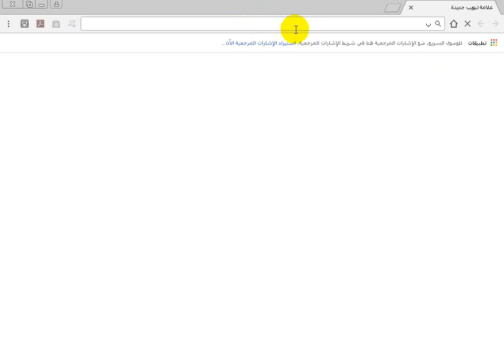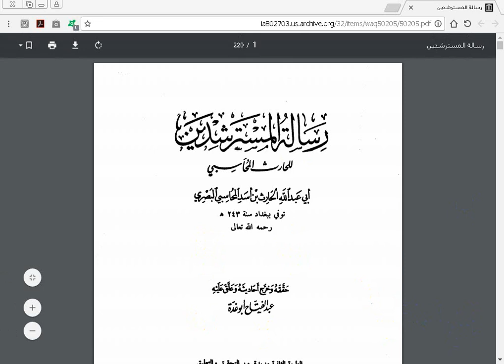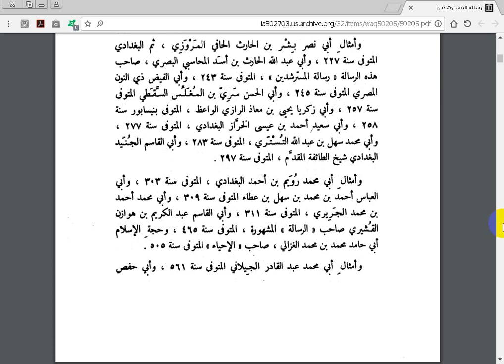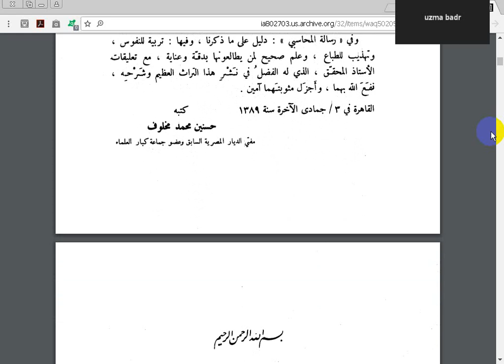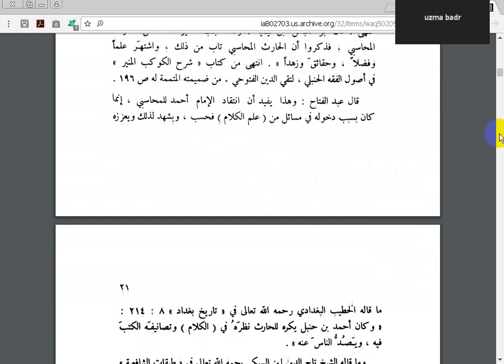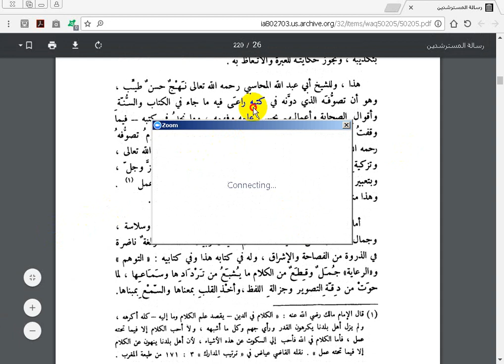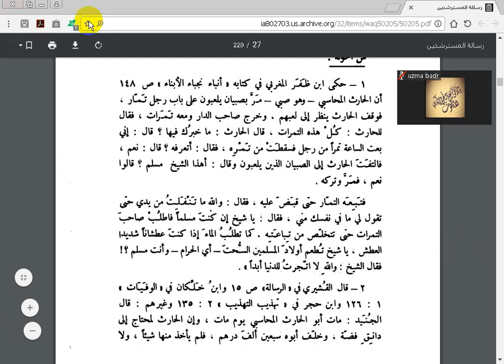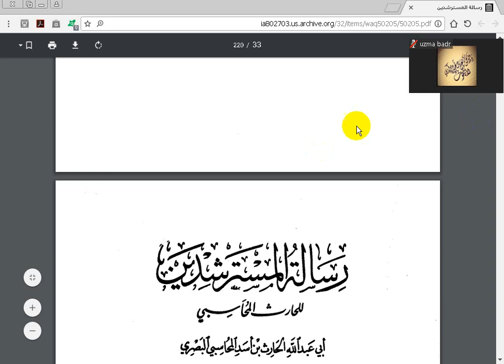رسالة المسترشدين للمحاسبي 1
مركز الفردوس للتنمية البشرية - المقرأة المجانية - مدرسة إسماعيل الشرقاوي للقراءة السريعة تقدم مجالس قراءة "رسالة المسترشدين" للإمام أبي عبد الله ، الحارث المحاسِبي - ت 243 هـ رحمه الله - ، الساعة 11.30 صباحًا بتوقيت دار السلام "بغداد" ومكة المكرمة = 10.30 صباحًا بتوقيت مصر = 8.30 صباحًا بتوقيت المغرب ، يوميًّا إلا السبت والأحد . بدءًا من 12 صفر 1439 هـ = 2 نوفمبر 2017 م . رابط الكتاب :
المكان : غرفة الدرة المضيئة على برنامج زوم ، وهي لأصحاب الهواتف الذكية والحواسيب والتابليت ، رابط الغرفة :
رقم الغرفة (ID) الذي ينبغي أن يكتب في موضعه : 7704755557
فيديو توضيحي (كمثال مع استعمال رابط غرفتنا) :
مرحبا بأحبابنا في الله ، ومعًا نبني مجد أمتنا بشعار ((واجعلنا للمتقين إمامًا)) .